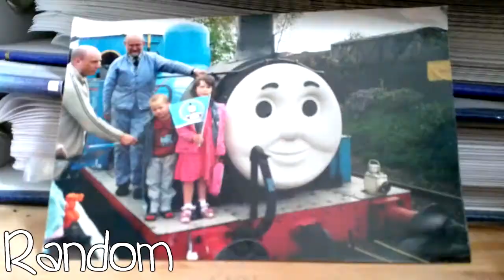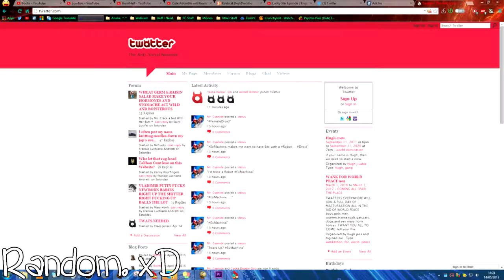Spring 2015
From 2015.